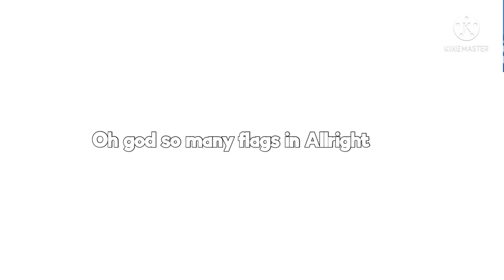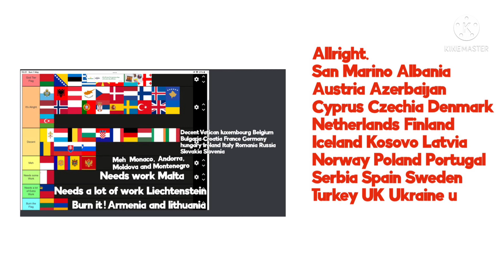Europe Flag Tier List.